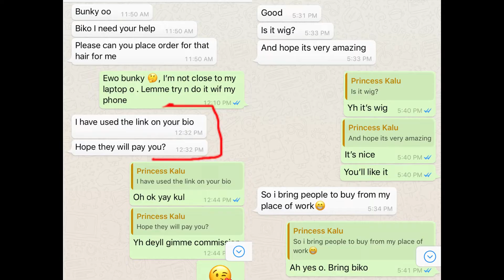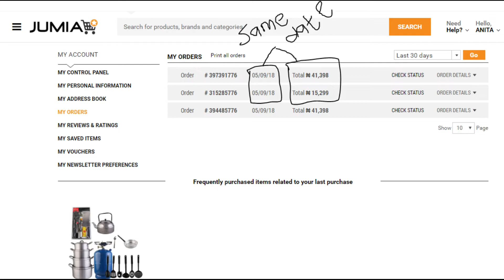BEFORE YOU JOIN THE JUMIA AFFILIATE PROGRAM , WATCH THIS!!! MY EXPERIENCE SO FAR ...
This has been my experience so far as a jumia affiliate marketer. If you've had similar experiences , kindly share it in the comment section. thanks.